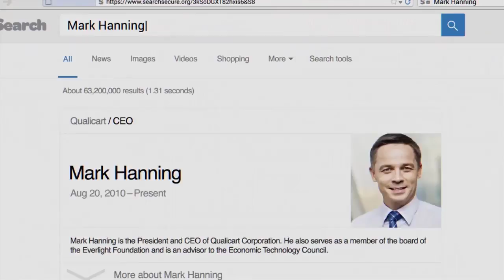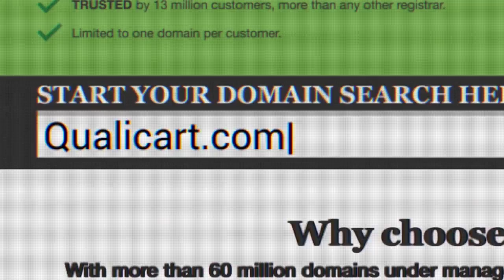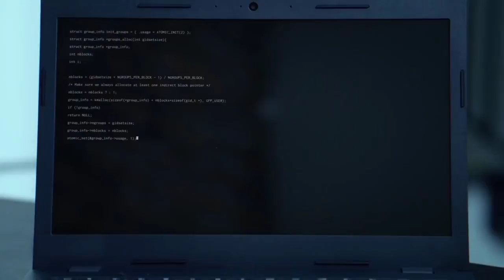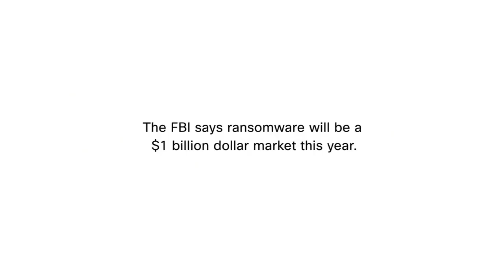Anatomia de um Ataque - Dentro da mente de um hacker (Legendado PT-BR)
Como um ataque funciona?

Curtindo meu conteúdo? Comente abaixo o que você achou!

⚠️ Todo o conteúdo/vídeos em meu canal são feitos apenas para fins educacionais. Não sou responsável por quaisquer danos causados.⚠️

Isenção de responsabilidade: este vídeo é apenas para fins informativos e educacionais. Acredito que o hacking ético, a segurança da informação e a segurança cibernética devem ser assuntos familiares para qualquer pessoa que use informações digitais e computadores. Eu acredito que é impossível se defender de hackers sem saber como hackear. Este vídeo é apenas para aqueles que estão interessados ​​em aprender sobre hacking ético, segurança, testes de invasão e outros recursos relacionados à segurança cibernética. Considere a palavra hacking como hacking ético ou teste de invasão toda vez que essa palavra for usada. Eu não promovo, encorajo, apóio ou estimulo qualquer atividade ilegal ou hacking sem permissão por escrito em geral. Se você planeja usar as informações para fins ilegais, deixe este vídeo agora! Não posso ser responsabilizado por qualquer uso indevido das informações fornecidas.

Canal dedicado a descomplicar informações sobre cibersegurança!

Meu nome é Flávio Costa, sou engenheiro de Sistemas especialista em segurança. Formado em Gestão de TI pela Uninove em 2012, (eleito como melhor aluno dos cursos de tecnologia); MBA em Arquitetura e Gestão de Infraestrutura de TI pela FIAP em 2017, com extensão internacional em Digital Companies & E-business Revolution pela CSUN (California State University) em 2018. Eleito um dos melhores alunos internacionais pela WCMA (World Class Manager Awards). Certificações Cisco: CMNA, CCNA Security, CCDA, CCNP R&S, CCNP Security e Security White Belt Advanced.
➥ Minhas Mídias Sociais.